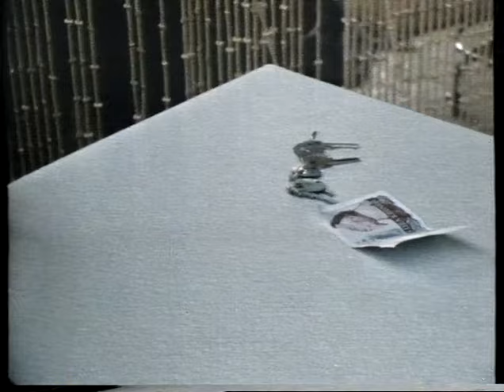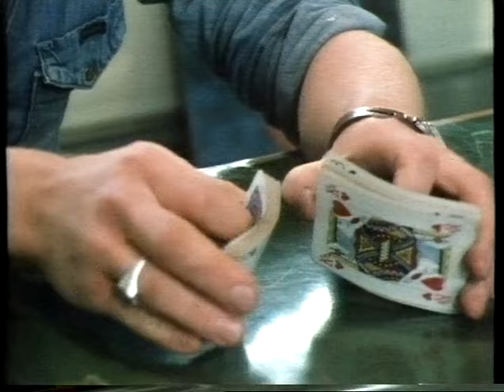Hven - Ö i Förvandling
En film av Oddvar Foss och Christina Glaeser inspelad 1980/81 som visades på SVT 1 den 21 juni 1981

Medverkande: Elsa Bengtsson, Axel Carlsson, Albert Håkansson,  Ingvar Östling mfl.